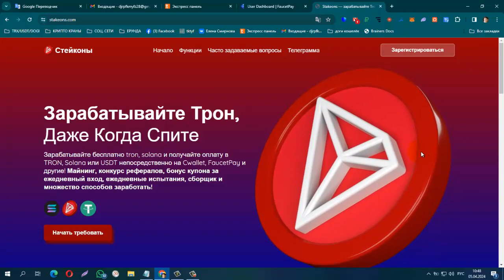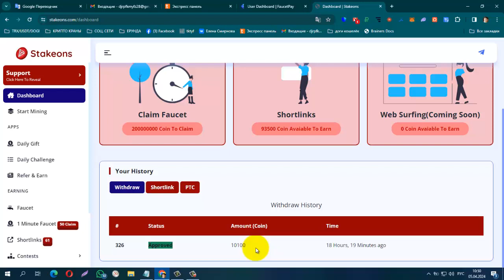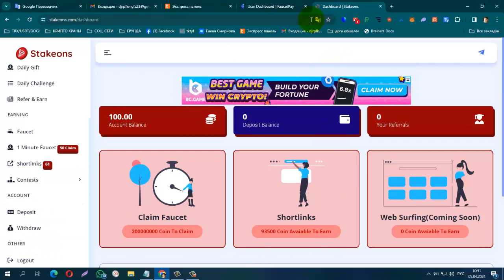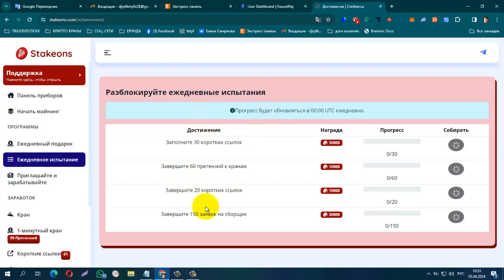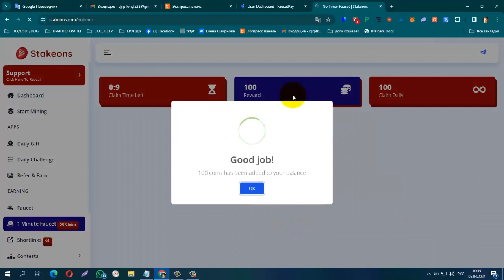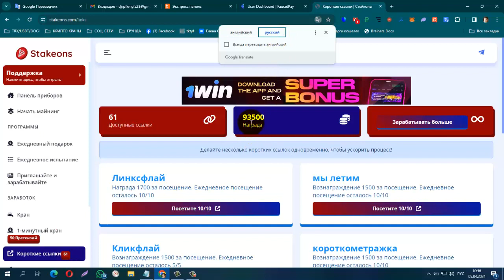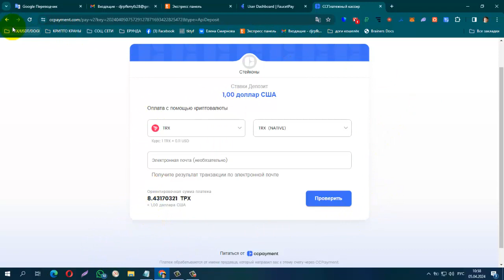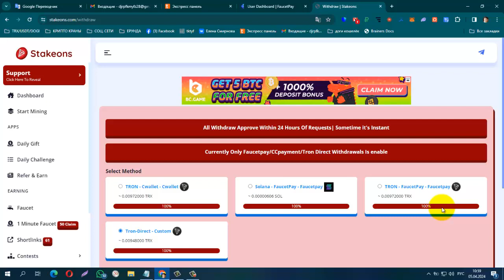ПЛАТИТ + 5100 SOL, STAKEONS БЕЗ ВЛОЖЕНИЙ! Новый сайт по заработку криптомонет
ПЛАТИТ + 5100 SOL, STAKEONS Новый сайт по заработку криптомонет, мин вывод от 10000 Coins на FP